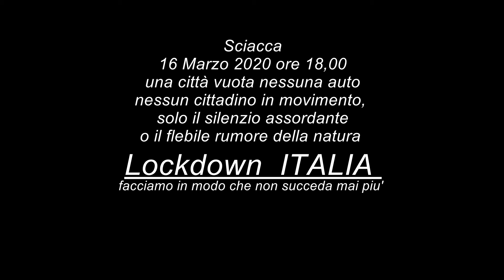Sciacca Lockdown CoVid19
Immagini della città di Sciacca durante il lockdown era il 16 Marzo 2020